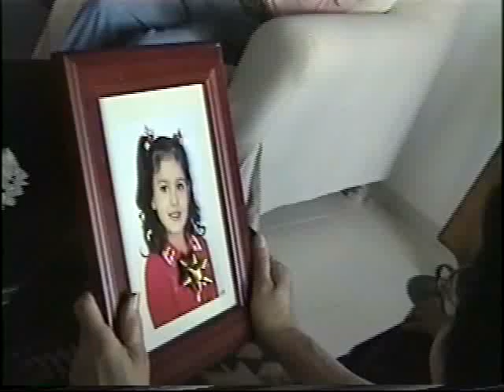トルコの旅 ３８ 「クシャダスの余暇」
クシャダスの自由時間に、ファッションショーつきの革製品の店にいきました。
その後、現地添乗員の私邸に行きましたが、その立派さに驚きました。